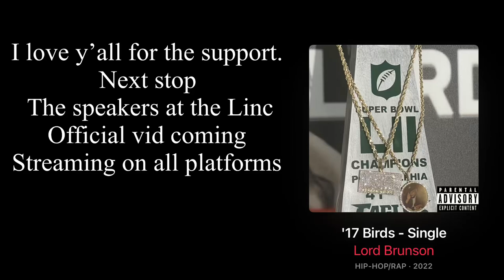17’ Birds Full song | A tribute to the Philadelphia Eagles and 2017 Super Bowl champs